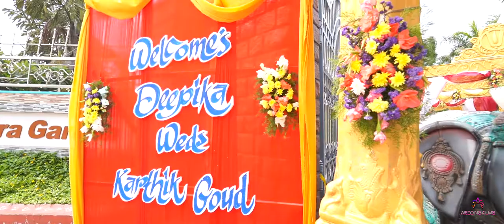Karthik + Deepika Wedding Teaser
A S Wedding Films By Archana Reddy